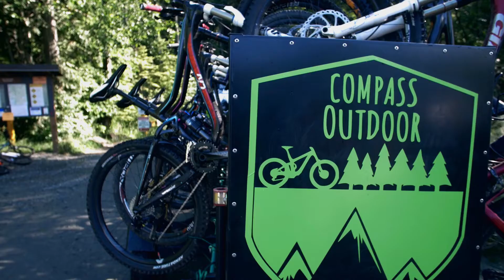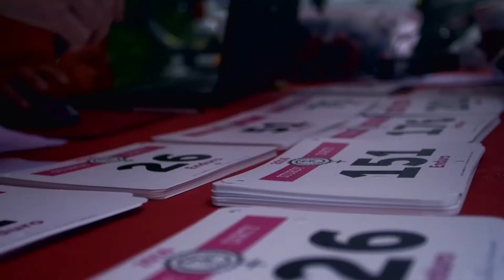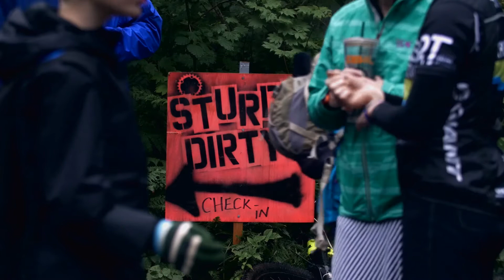Sturdy Dirty Enduro with Team Juliana/MFR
Another year in the books for the Sturdy Dirty! With over 250 women ranging in skill level from beginner to pro, it was the biggest event yet and there are no signs of slowing down in the future! Although the weather took an unexpected turn on race day, everyone came out regardless and pedaled their way through rain and the occasional hail storm. The smell of sizzling bacon wafted it's way from the aid stations down to the transition stages, providing some extra motivation. The women left it all on the track and it's safe to say that everyone will be looking forward to next year!